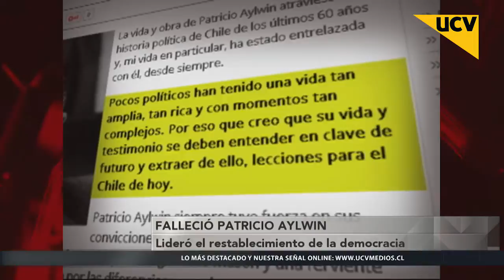UCV TV NOTICIAS CENTRAL (19-04-2016) A los 97 años falleció el ex presidente Patricio Aylwin